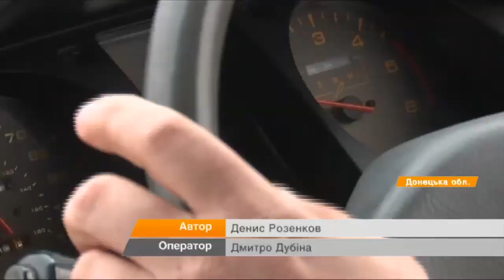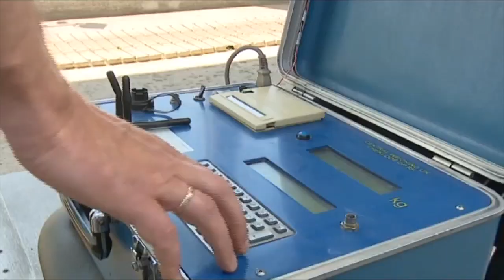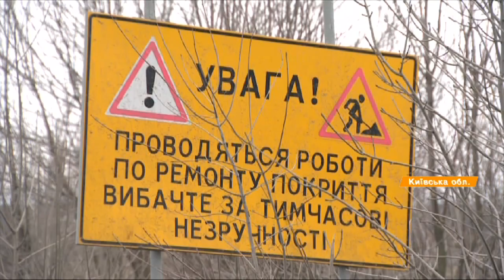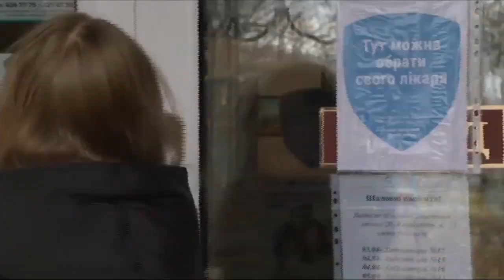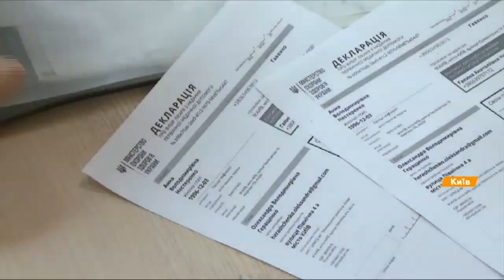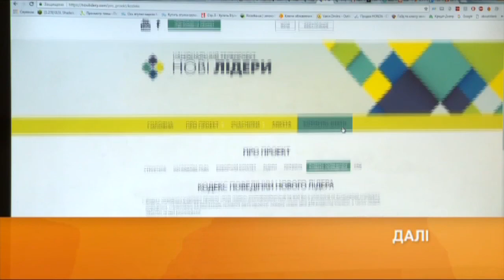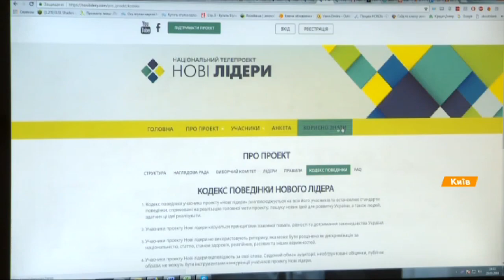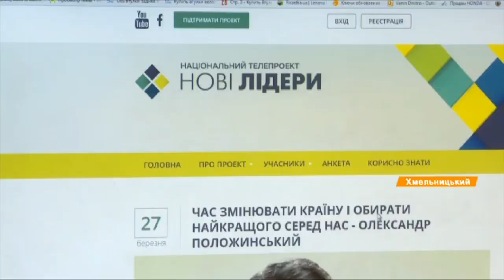Выпуск 18.45 2 апреля